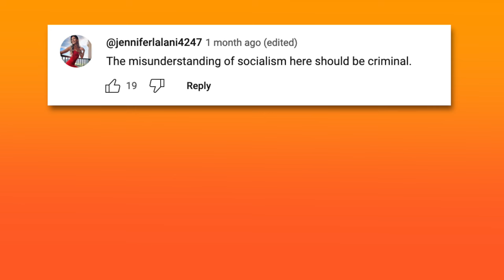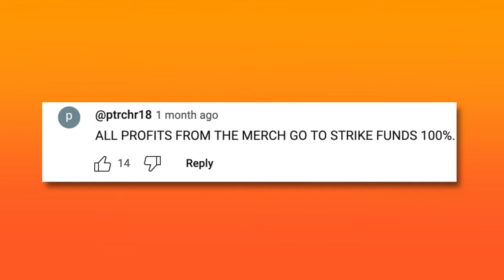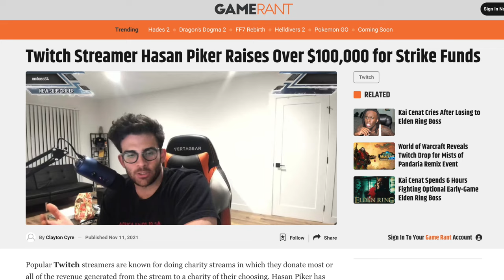The Hyper Credulity of Guru Fandom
Explore the astonishing levels of credulity among the fans of notable gurus and streamers like Andrew Tate, Andrew Huberman, and Hasan Piker. Just how credulous are they? Incredibly so. Join us as we delve into this depressing phenomenon.